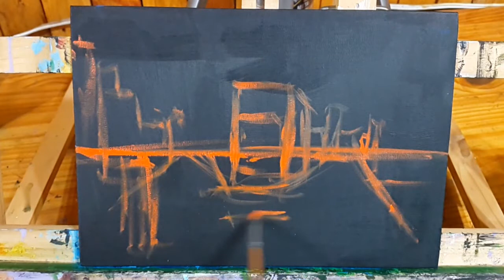Oil Painting _ Real Time _ Psychedelic City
Just having fun with bright colors :)